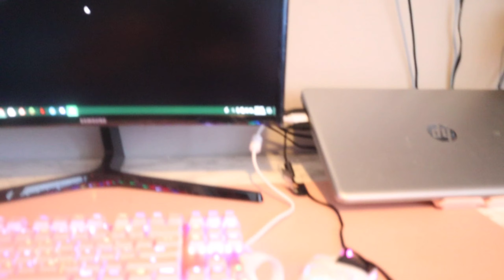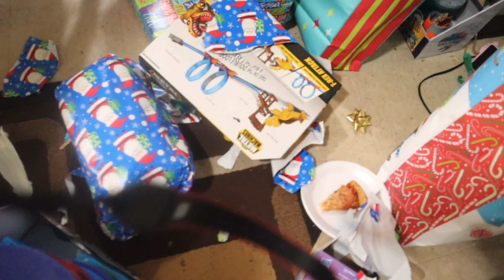Our Christmas Day | Vlogmas day 25 2020 | marry Christmas | Last Vlogmas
Hello And welcome to our family vlog channel. Where this mom try to vlog daily :). here you will find clean with me, Sometimes including my husband. Hair Video " Of my daughters" And much more family fun

Please help us reach our goal of 1000 sub by the end of the year :) Thank you so much

We're Just the Peterson's
❤ Dad: Waymon "DAD" 34 ❤
❤ Mom: Anthonette "MOM" 32 ❤
❤ Oldest : Aariayh “Twinkie” " 12" Oct 19
❤ Second Oldest : Akira : “Pebbles” " 8 "Jun 30" ❤
❤ Middle Baby:  Anaya : “ Na'Na" 4 " Oct 19" ❤
❤ The Only Boy:  Waymon Jr:  Bun Bun" 1 year old "Dec 8"❤
❤ The New Baby: Anissa "Pinky" One month old " May 25"❤

❤Follow my MOM & FAMILY VLOG PAGE❤

❤ How to find me + Follow me❤
Instagram "MOM" ❤ @The_blessedqueen

 black youtubers"